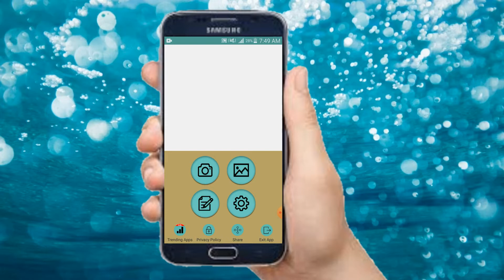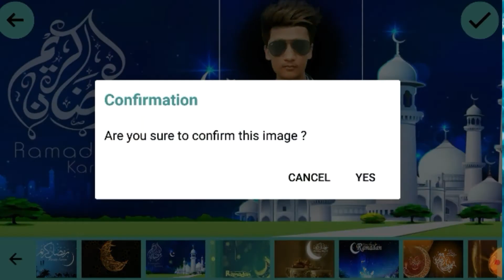ramazan mubarik best photo editing app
This video is about ramzan mubarik photo editing app best app for photo editing ramzan mubarik

hair editing by pic art;

pic art se aik click pe background change;

Tiktok incresing fans and like video editing

kine master videos save krnee ka treqqa with out inter neT

Watspp status views increasing mathod

Tiktok like and follower barhanee ka treeqa

Tiktok video 100% viral krne ka treeqa